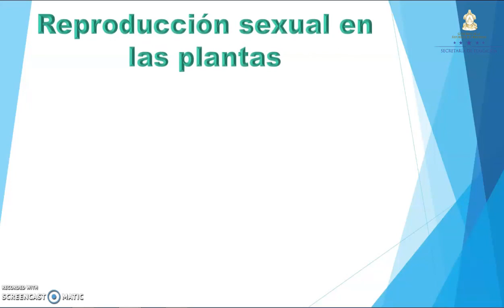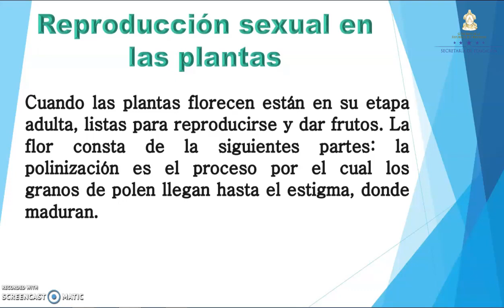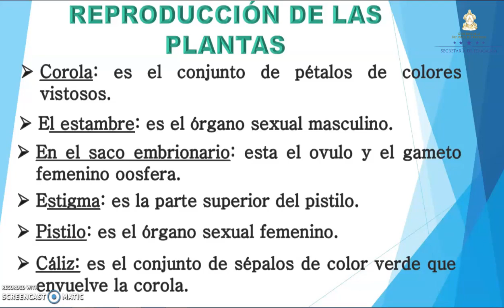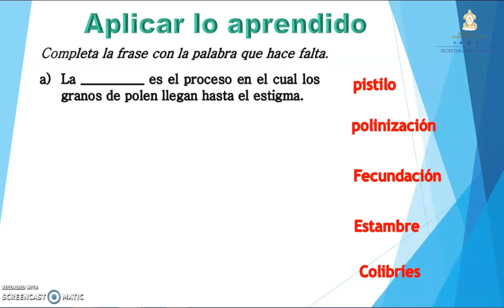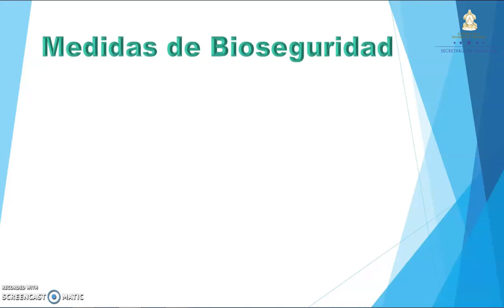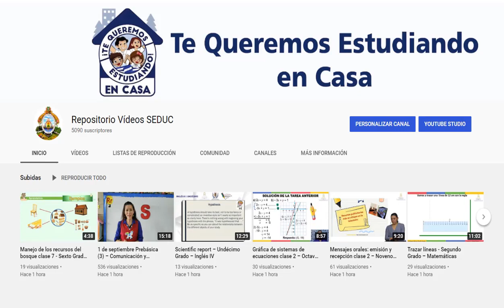Reproducción de las plantas clase 2 – Segundo Grado – Ciencias Naturales